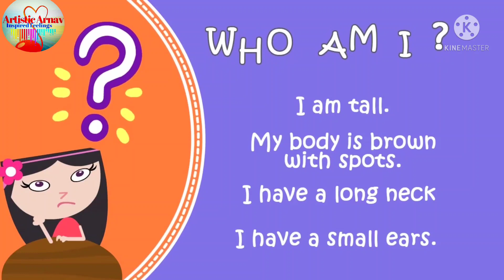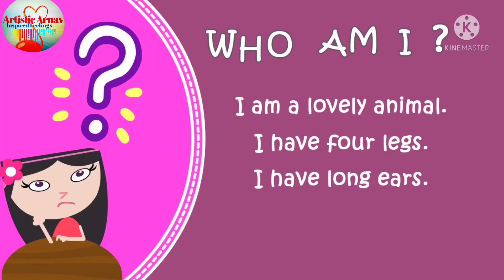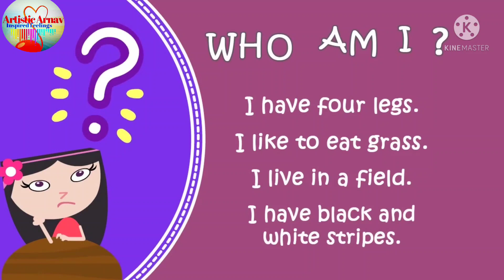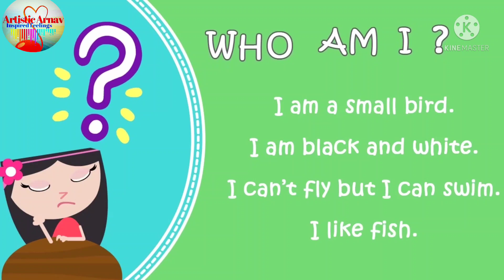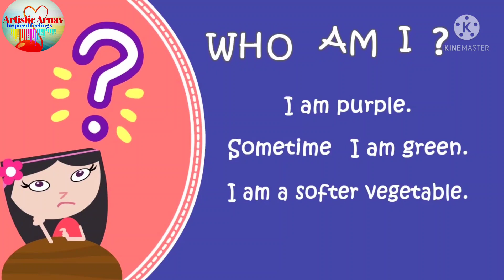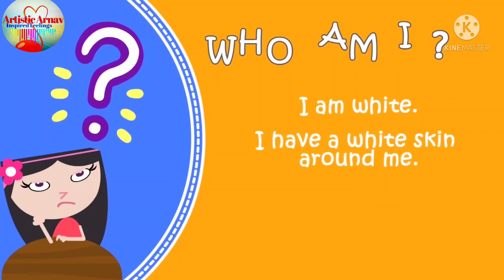Who am i ?